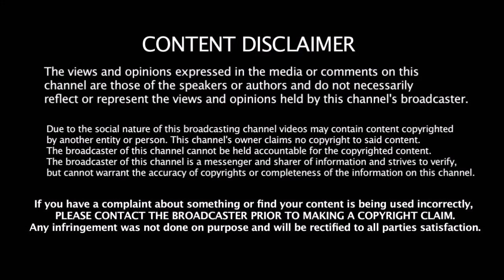காலா படத்தின் 30 வினாடி Teaser இணையத்தளத்தில் வெளியானது அதிர்ச்சியில் படக்குழு